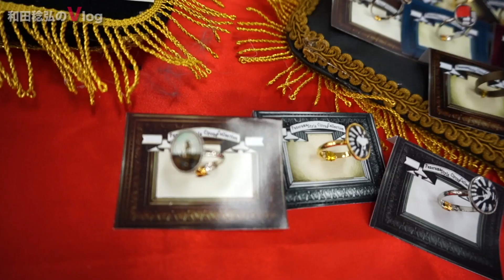Art MACHI Museumに行ってきた！②〜パノラマ式な楽しみ方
4/25 26に大阪梅田スカイビルで開催された“Art MACHI Museum2015”に遊びに行ってきました。
想像以上に楽しかった当日の様子を数回に分けてお送りします。
Art MACHI散歩はまだまだ開催中！詳しくはブログをご覧ください↓

◆この動画で紹介したアーティストさん
小越将吾さん

◆関連リンク